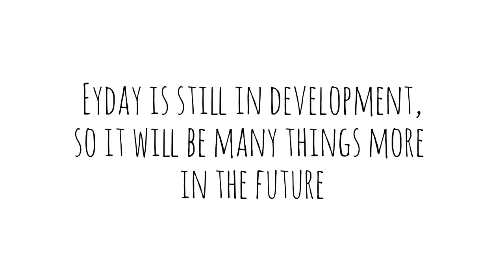Channel trailer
This is just a instruction video, but it will be real videos in the future!